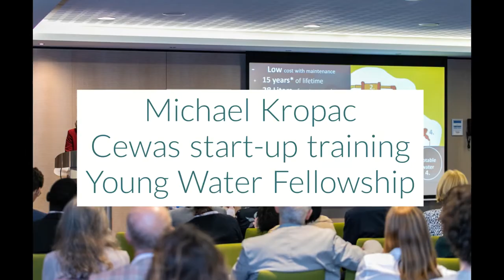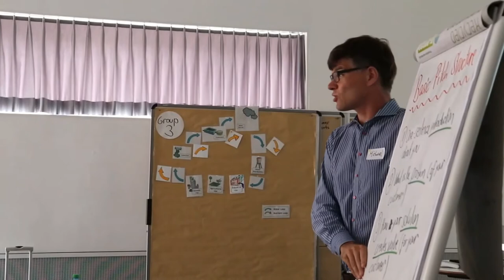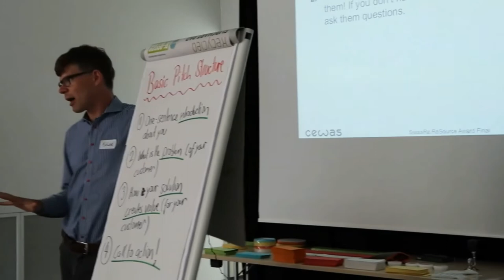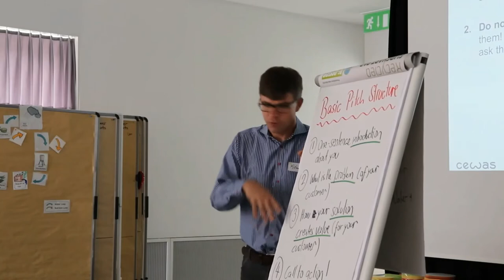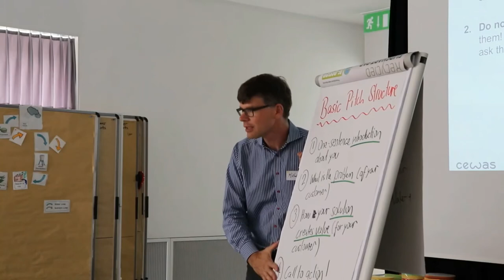How To Deliver An Inspiring Pitch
Learn how to pitch your ideas effectively to your audience! Watch Michael Kropac give basic tips on how to structure a good pitch. This session was organised by cewas during the 2018 Young Water Fellowship one-month training in Willisau, Switzerland.

The Young Water Fellowship programme is implemented by Young Water Solutions. For more information about the Young Water Fellowship,